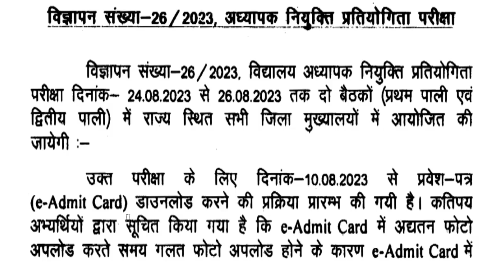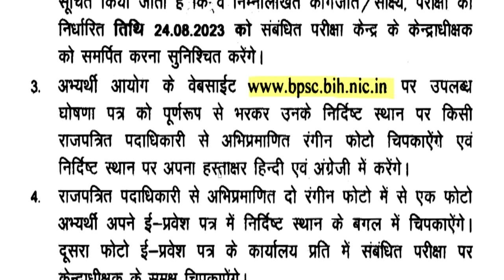बिहार प्राथमिक शिक्षक भर्ती | BPSC नया बयान जारी परीक्षा स्थगित |b.ed प्राथमिक से बाहर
AIR FORCE शिक्षक भर्ती permanent post विज्ञापन जारी | Age 21-50 | No fee |  सभी राज्य APPLY करेrastriya raksha university  शिक्षक भर्ती विज्ञापन जारी || सैलरी -38000 || NO exam | no fee | B.A B.ED सभी राज्य APPLY करेKVS शिक्षक भर्ती विज्ञापन जारी || सैलरी -32500 || WITHOUT CTET ELIGIBLE || सभी राज्य APPLY करे
1241 POST || KASTURBA GANDHI BALIKA VIDHYALAYA TEACHER RECRUITMENT || COMPLETE INFORMATION1241 KGBV TEACHER VACANCY 2023 |